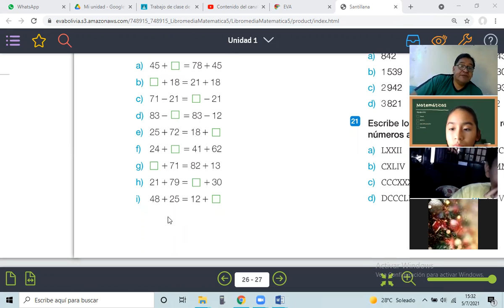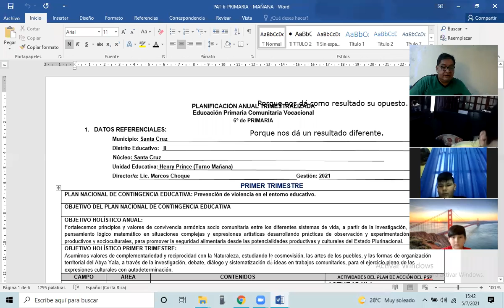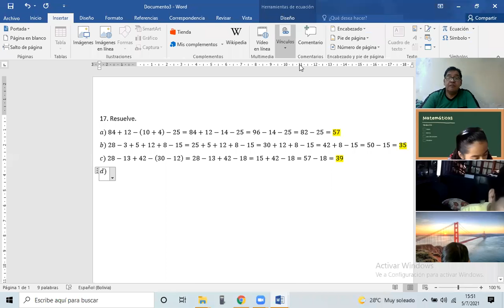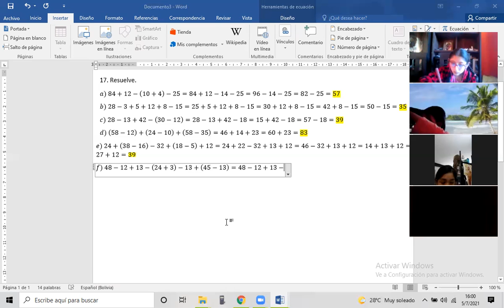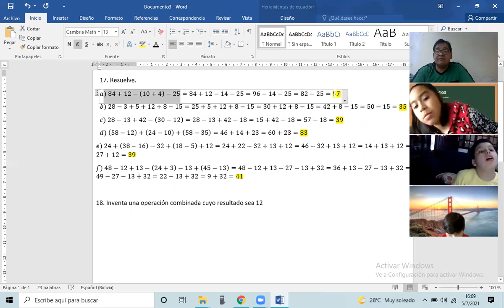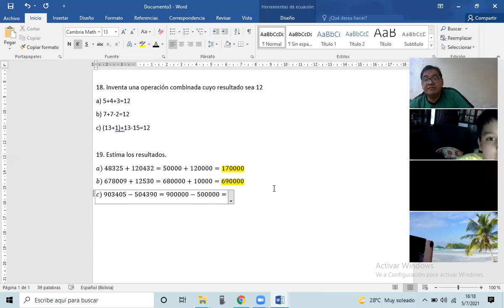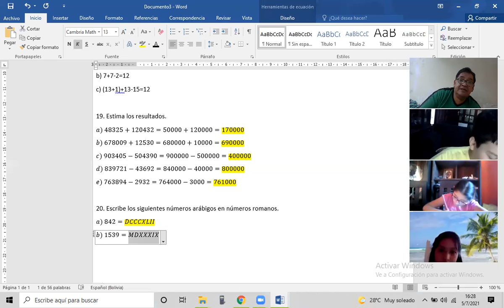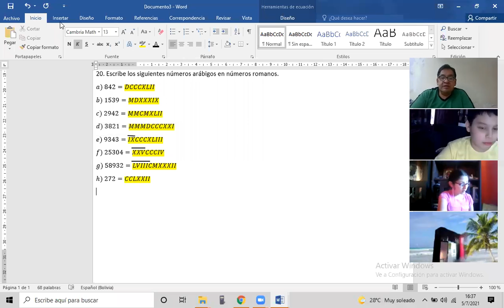Clase del 5to de Primaria del 5 de julio del 2021